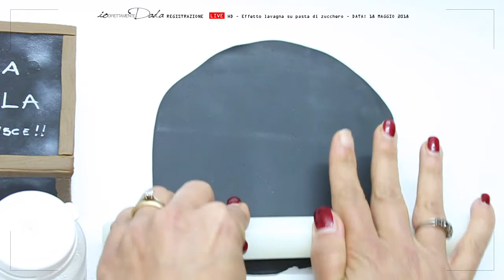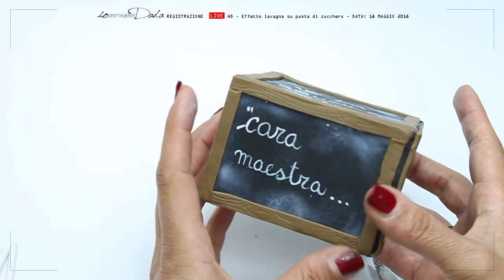Torta effetto lavagna/gesso in pasta di zucchero - [HD] Diretta registrata 18 maggio 2018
IOdirettamenteDADA
In questo video tutorial vedremo l’effetto lavagna su pasta di zucchero colorata di nero con la tempera alimentare be.paint nero e, con la tempera alimentare be.painting bianco utilizzando i nostri pennelli da pittura creeremo le scritte tipo “gessetto”.